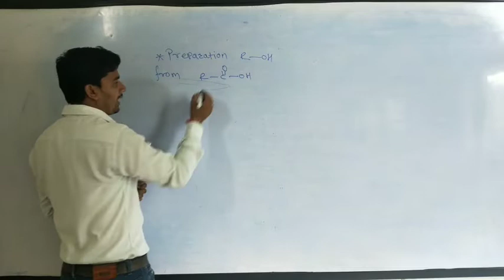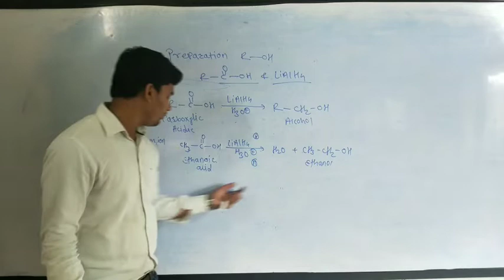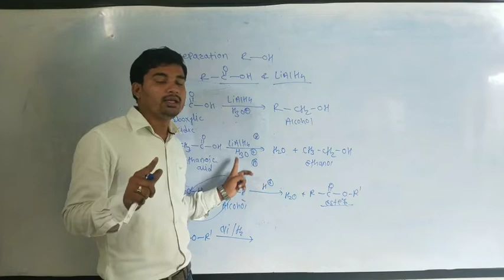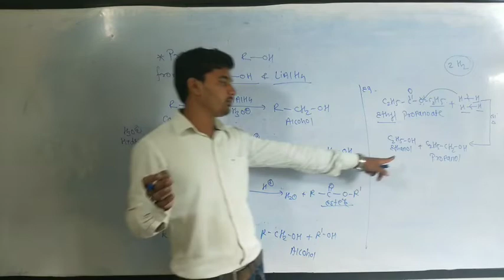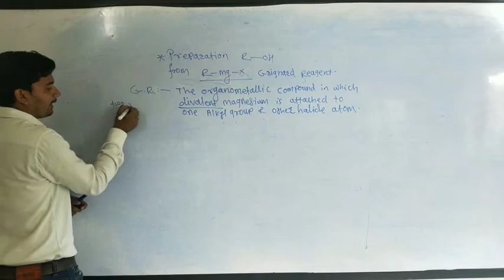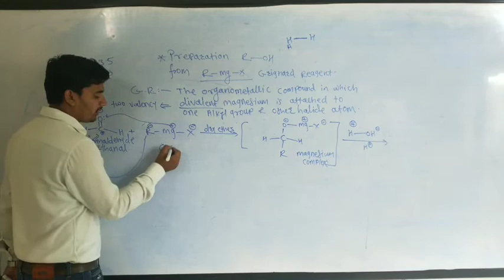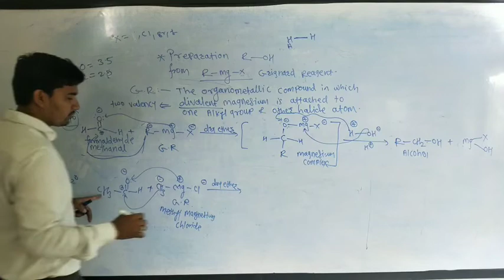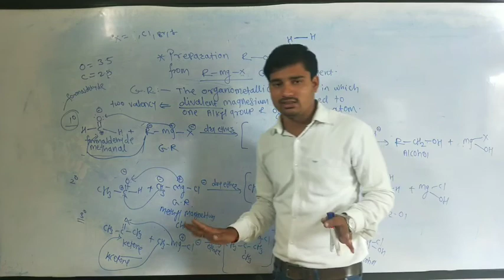Preparation of alcohol from carboxylic acid, Ester, and grignard reagent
Detail explanation